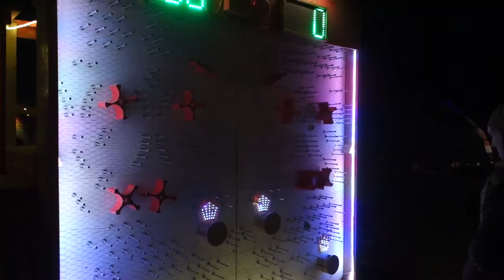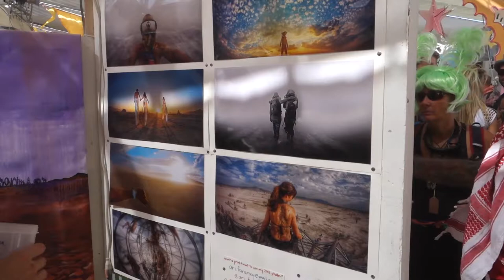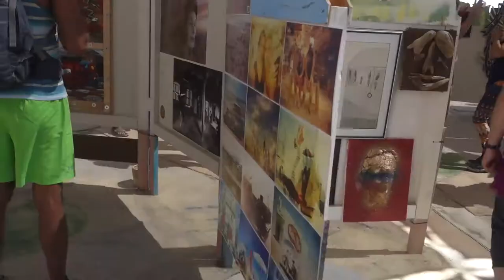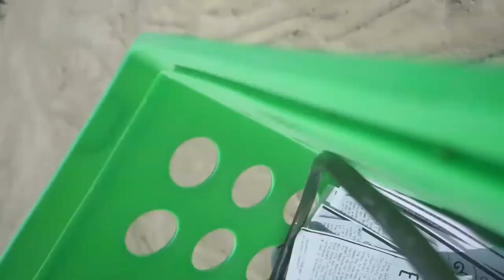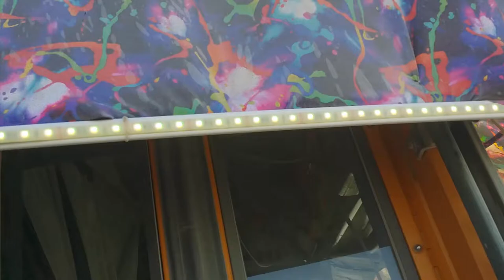Burning Man 2015 part 1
Virgin burners at Black Rock City, Nevada
in non-stop festival in the desert

-- soundtracks --
Se Te Mira - Grupo Fantasma
Grippin' World - Niko Schwind Feat. Lil Magdalene
Free Flow (Low Steppa Remix) - Robosonic & Krs-One
Un Canto A Mi Tierra (J-Boogie Instrumental Remix) - Quantic And His Combo Bárbaro
Something Something Champs - Kaskade & Moguai Feat. Zip Zip Through The Night
CZ - Seth Troxler
Egoísta - Marvin & Guy
Love Somebody Else - Maceo Plex & Jon Dasilva Feat. Joi Cardwell
Somebody To Love - Mr. Belt & Wezol & Freejak
Phase Shifting - Sigother
L.A. Woman - The Doors
Timbuktu (Pan African Electro Dub) - Jerome Sydenham & Dennis Ferrer
No Time Like Never - Palmyra Delran & Bubble Gun
Girlfriend Is Better - Talking Heads
Hideaway (Vijay & Sofia Zlatko Remix) - Ben Howard
Control Me (Los Suruba Remix) - S.K.A.M.
Magic - Purple Disco Machine
On And On - Stefan Obermaier Feat. Joe Dugz
It's Just (House Of Dupree) - Leon Vynehall
Two Faces - Broombeck
Money Sack - E-40 Feat. Lil Boosie
From Tchernobyl With Love (Bonus Track) - La Femme
Dope Crunk - Beats Antique
How Many Times (Andhim Remix) - Elderbrook
My Neck My Back (Zooly Bootleg) - Khia
Habits (Stay High;Hippie Sabotage) - Tove Lo
Looking For (Original Mix) - Melokolektiv
Bilingual (Jose Nunez 2010 Subliminal Mix) - Jose Nunez Feat. Taina
Nrg (Skrillex, Kill The Noise, Milo & Otis Remix) - Duck Sauce
No Twerk (Original Mix) - Apashe Feat. Panther & Odalisk
Dirt Off Your Shoulder (Brillz & Z Trip Remix) - JAY Z
Natural Fact (Original Mix) - Wattie Green
Never Be Alone (Radio Slave Remix) - Justice Vs. Simian
We Are Your Friends (Original Mix) - Justice Vs. Simian
One Night In Bangkok - Murray Head
Reefer Man - Big Bad Voodoo Daddy
Crazy - Gnarls Barkley
Waiting To Die - Mickey Avalon
Slither (Vibesquad Remix) - Psymbionic
Love And Tears (Soul Creatures - Reworked Live Mix) - Various Artists
Two Dots - Lusine
The Way You Move - Outkast Feat. Sleepy Brown
Calico Stomp (Gaudi Remix) - Kaya Project
Pepper Labejia - Cardini & Shaw
Spring Breeze (Martin Roth Summerstyle Remix) - DJ Tatana
Hélice - Agoria
Tell Me (Original Mix) - Takaki Matsuda
Apart (Original Mix) - Kasper Bjørke
Satisfaction/No Matter What You Do/I Wanna Touch Your Soul/Inside Me/Able To Love/Love Is Gonna... - Benny Benassi
Tarantula (Original Mix) - Pleasurekraft
Booty Swing - Parov Stelar
California Dreamin' (Tek-House Extended) - Royal Gigolos
Sphinx - Novar
Intelecto - Pedro Aguiar
Filmriss - Oliver Huntemann
Eclipse - Jager
Get Involved (Adam F & Hervé’s Stadium Kaos Remix) - Ginuwine Feat. Timbaland & Missy Elliot
Tall Boy (Professor Lacroix Remix) - Har Mar Superstar
Voices - Disclosure Feat. Sasha Keable
Starlight - Escort
Finally (The Kam Denny & Paul Zala Remix) - Denzal Park
Angel Cry - Amurai
Saltwater (2015 Rework) - Nora En Pure
Finally 2008 (Remix) - Denzel Park Feat.  Kam Denny, Paul Zala
Sofi Needs A Ladder - Deadmau5
Sanctuary - Gareth Emery Feat. Lucy Saunders
Stars - Vicetone Feat. Jonny Rose
Mad World - Federico Scavo
Walk This Way (Alle Farben Remix) - Mø
This - Sander Van Doorn & Oliver Heldens
Permanent - Spag Heddy
What Is Jazz (Tape Five Remix) - Club Des Belugas
Delirium (Asario Remix) - Zomboy Feat. Rykka
Battle Of Evermore - Jimmy Page & ROBERT PLANT
Rockfort Rock (Intro | The Same Song) - Israel Vibration
Shine On You Crazy Diamond (2011-Remaster;Parts 1-5) - Pink Floyd
Trip Me - Tiger Stripes
Funky Vodka - TJR
Jubilees Of Zion Dub - Midnite
Ccp - DJ Rashad
Snake Eater (Original Mix) - Joker
Arab Nights - DJ Zebo
Dum Dee Dum - Keys N Krates
When The Red, Red Robin Comes Bob, Bob, Bobbin' Along - Ben Selvin And His Orchestra
Custard Pie - Led Zeppelin
Metaphor - Dyro
Where Is The Love - Eve, Damian "Jr. Gong" Marley
The Universe Unfolding - Shiny Objects
Sights (Dennis Ferrer Remix) - London Grammar
Surf - DJ Zebo
No Intention (Original Mix) - Pepe Mateos